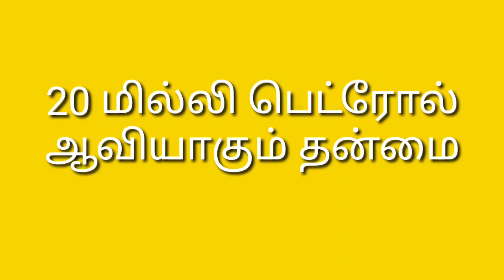Petrol Evaporation | 20 ml petrol | Petrol Experiment | DOTCOM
Petrol Evaporation 20 ml petrol experiment In Tamil DOTCOM . World all countries Are about limitless facts in your mobile with Tamil language.
Only funny Experiment video

நமது சேனலில் உள்ள மற்ற வீடியோக்கள் 💪❤️

Unknown Facts | Hitler | Family | Brain | Face

சேனலில் இருக்கும் வீடியோ - வை பார்க்காதவர்கள் பார்க்கவும்.

We do not own all the material we're posting on this channel. If you are a copyright owner and want your work to be removed from our channel PLEASE contact us via email  or leave us a personal message here and we will remove your material right away.